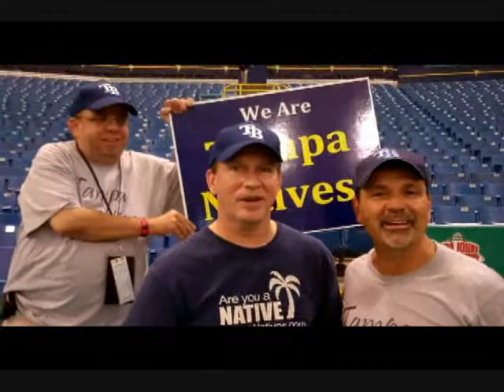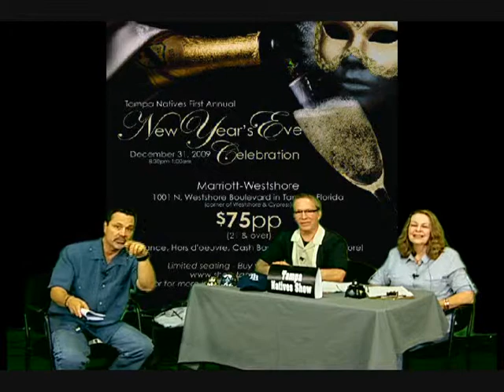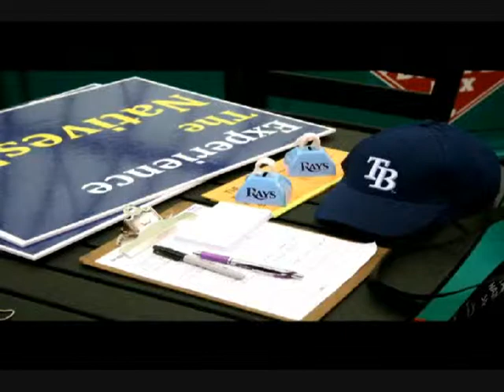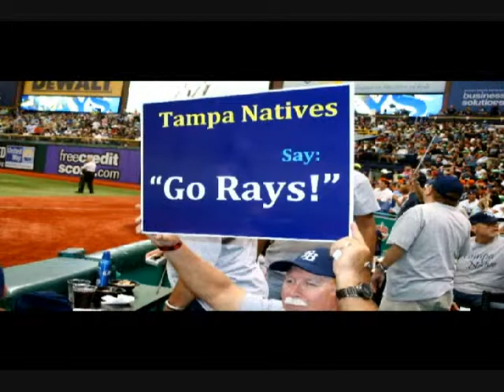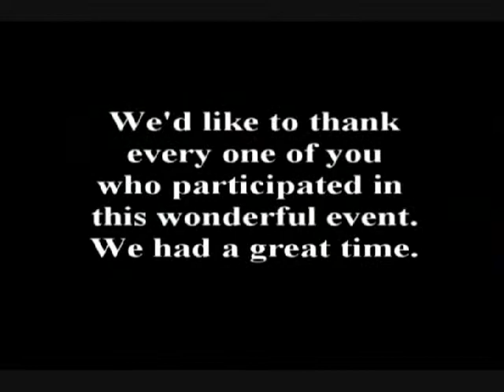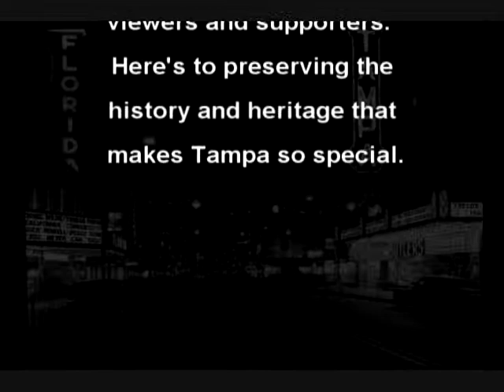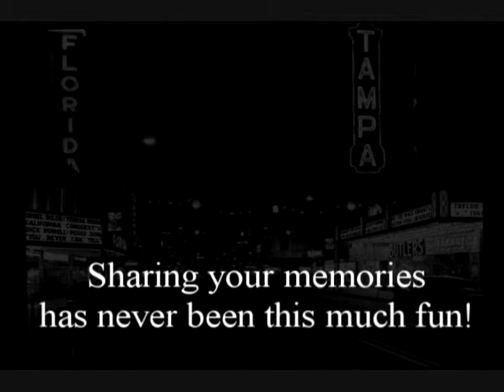April 26, 2012 - Rays, Tampa Natives Event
More Tampa Natives Events. Great time with the Tampa Bay Rays!